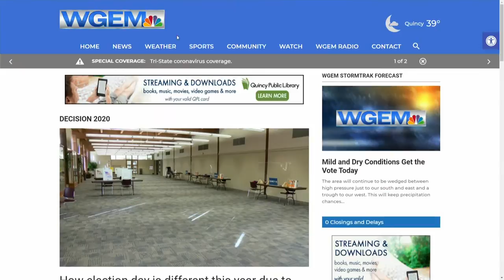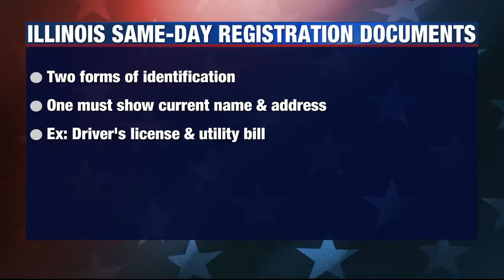Election Day in the Tri-States